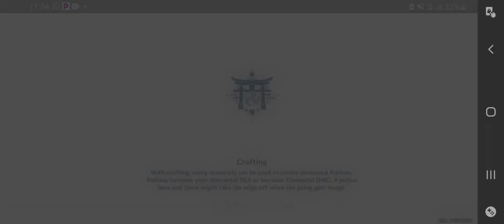THEATER MECHANICUS STAGE 2 FROSTARM LAWACURL